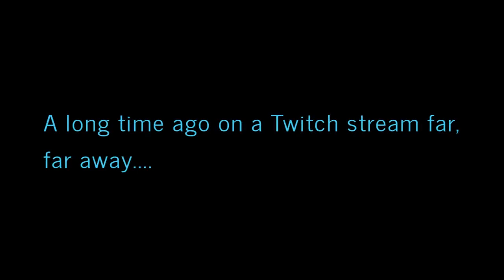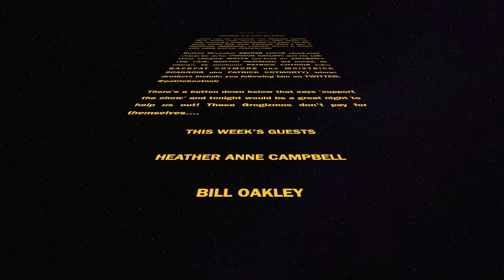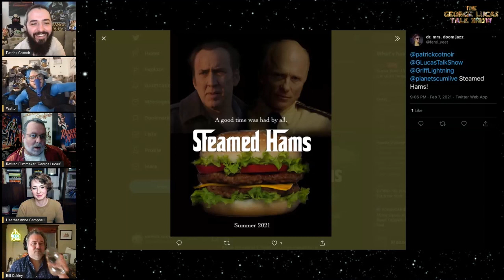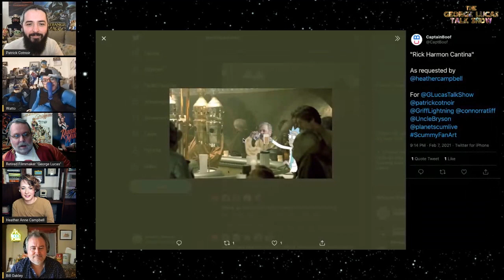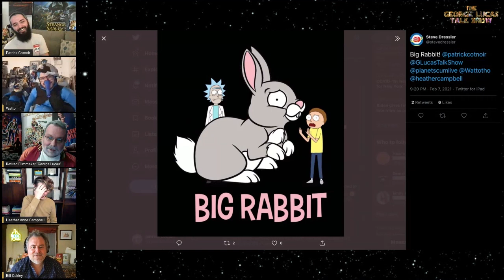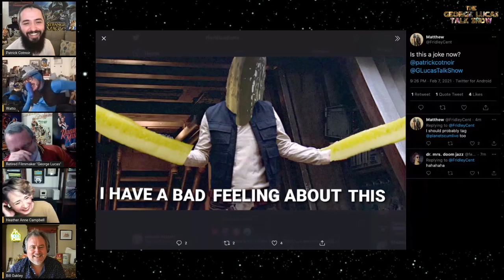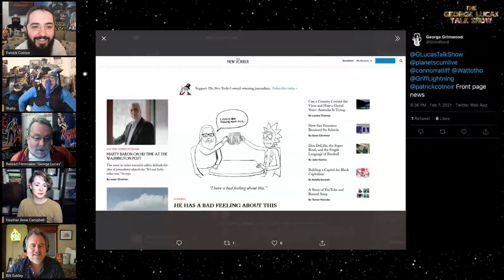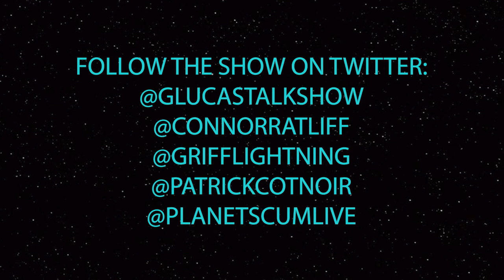The George Lucas Talk Show: Episode XXIV with Bill Oakley and Heather Anne Campbell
EPISODE XXIV

PRETEND IT'S A SUPER BOWL

Thank you for choosing THE GEORGE LUCAS TALK SHOW (fully digital since MAY 2020) as your evening's entertainment! We hope you are being smart and safe, because there's still a pandemic happening. PLEASE WEAR A MASK AND KEEP SOCIAL DISTANCING.

Retired filmmaker GEORGE LUCAS (dead-eyed character actor CONNOR RATLIFF) and his talk show sidekick WATTO (co-lead on AMAZON's THE TICK, GRIFFIN NEWMAN) are joined, as always, by producer PATRICK COTNOIR (aka BACKPAT COTMORE aka MOISTRICK SOAKNOIR aka PATRICK COTMORTY) whose druthers include you following him on TWITTER: @patrickcotnoir

HEATHER ANNE CAMPBELL
BILL OAKLEY